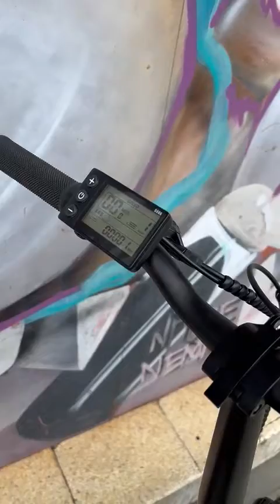Review 20" Seli Ebike Avand E-Chester 9Sp Niseko hydraulic brake 300 watt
ReStock All New Avand Ebike 20” EFolding bike Avand  E-Chester 9Sp Niseko N9 Alloy Frame hydraulic  Disc brake Motor 36V 300Watt baterai 36V 5,2A ban kenda 20” x 1.75
Rincian spesifikasi:
Frame : Alloy 6061 Folding Frame 20”
Fork : Avand Component Steel Rigid Fork
Shifter : Niseko N9 9Sp
RD : Niseko N9 9Sp
Crankset : Avand Component Alloy 53T 170mm
Brake : Clarks Hydraulic Disc Brake
Panel Display : LCD 3 Gears
Motor : Rear hub motor 36V 300Watt
Engine : 36V 300Watt
Battery : Seatpost Battery 36V5,2AH
Rims :  Alloy double wall tinggi
Ban : Kenda 20” x1.75
Jarak tempuh : upto 50km  per charge pedal assist mode
Garansi frame 5 tahun
Garansi baterai dan controller 6 bulan
Garansi motor 1 tahun
Harga Retail : 10,000,000
Tersedia warna Black Gold
Silahkan WA/DM kami untuk bertanya seputar produk, nego2 maupun harga terbaik.
Fast Response via WA